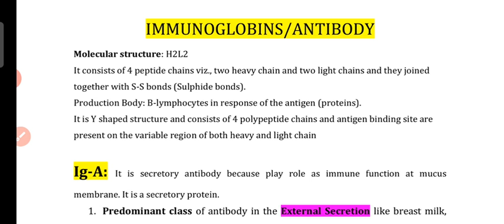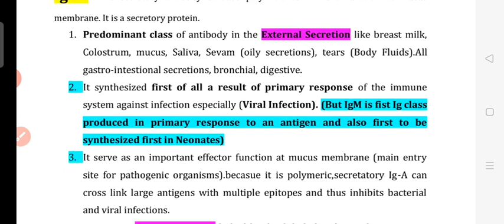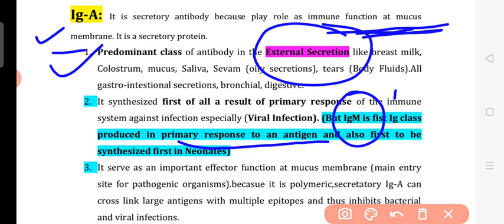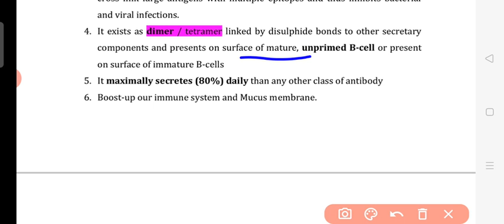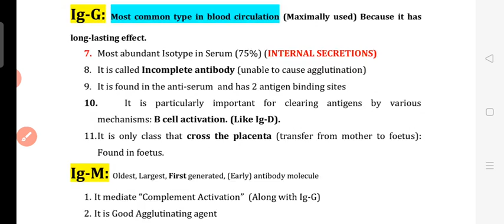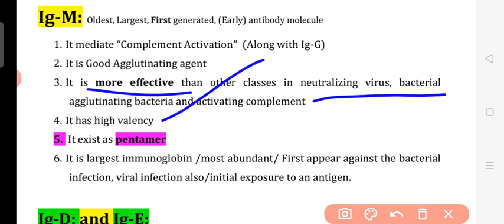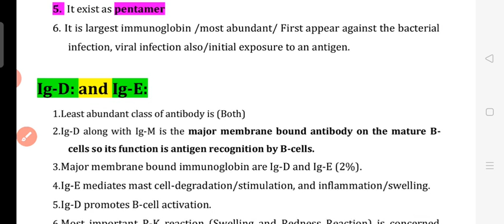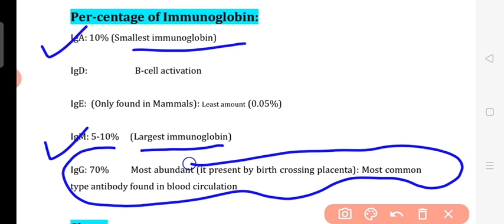IMMUNOGLOBULIN: COMPARATIVE ANALYSIS( IgA, Ig M,Ig G,IgE & IgD)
It is useful for aspirants of
ASSISTANT PROFESSOR GDC
SENIOR DIET LECTURER UPSC SCIENCE
LIFE SCIENCE GATE BOTANY
UP PSC GIC ASHRAM PADDATHI

By clicking on given Link